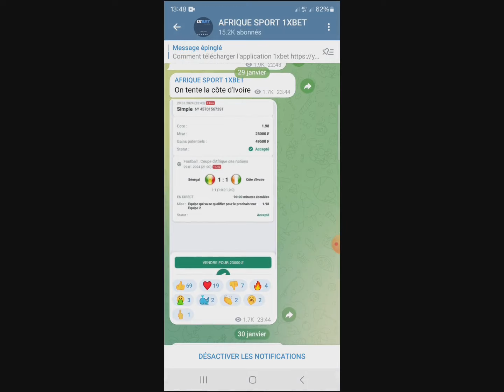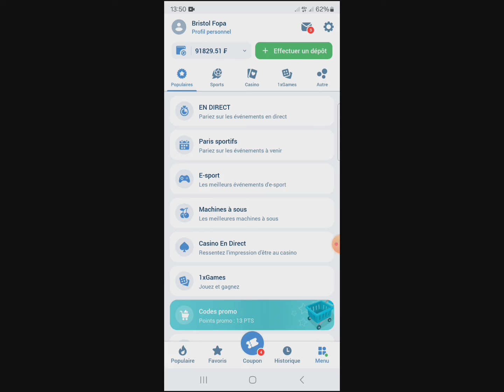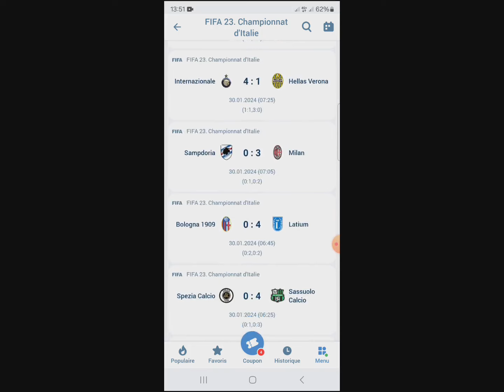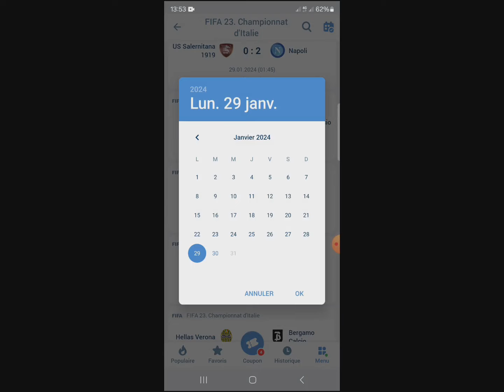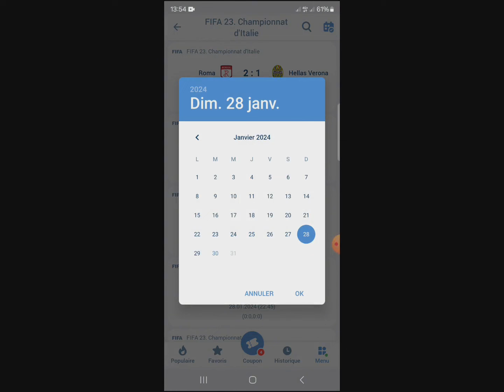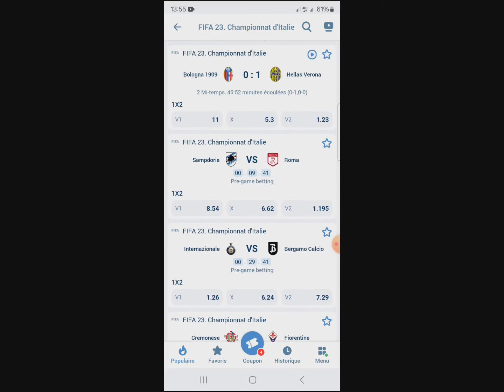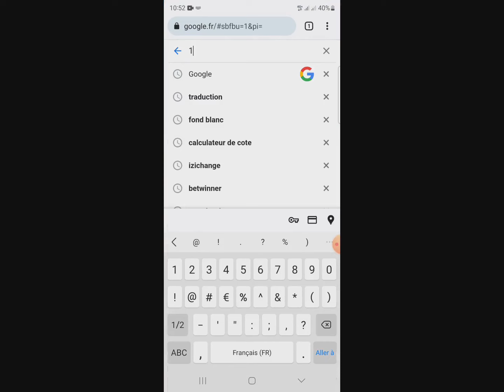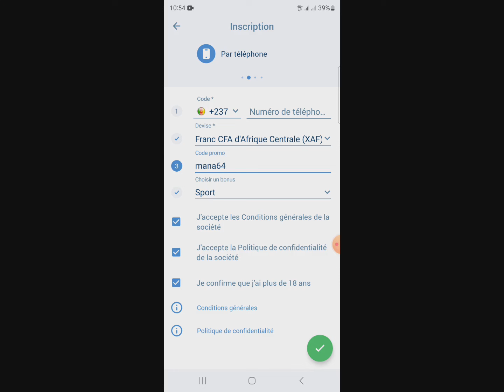Faille 1xbet fifa . Nouvelle faille 1xbet fifa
comment gagner sur 1xbet 2024 et gagner aux paris sportifs. donc faille 1xbet fifa.  comment gagner au paris sportif 2024 ou simplement comment gagner sur 1xbet, faille 1xgame. La faille 1xbet jeux 21 les méthodes pour gagner au paris sportif ainsi que les meilleurs technique pour gagner au paris sportif. Faille 1xbet 2024 technique faille 1xbet FIFA pour gagner sur 1xbet. 1xbet faille basket, utiliser cette méthode pour gagner au paris sportif sur 1xbet et 1xbet faille PES.